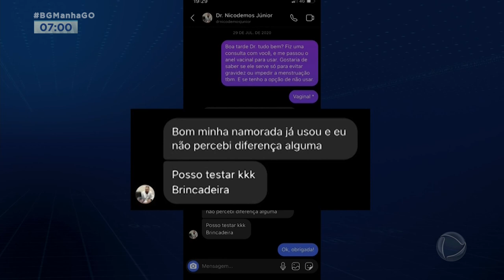GINECOLOGISTA ABUSADOR: POLÍCIA MONTA FORÇA-TAREFA PARA OUVIR VÍTIMAS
A POLÍCIA MONTOU UMA FORÇA-TAREFA PARA OUVIR TODAS AS POSSÍVEIS VÍTIMAS DO GINECOLOGISTA SUSPEITO DE ABUSO. ATÉ AGORA, QUARENTA E UMA MULHERES JÁ FORAM OUVIDAS.